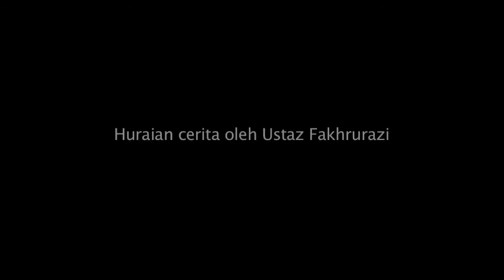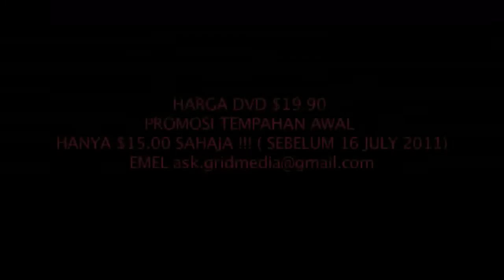INSAF 3min TRAILER